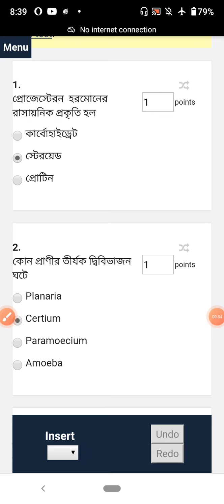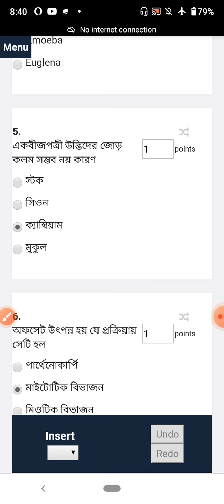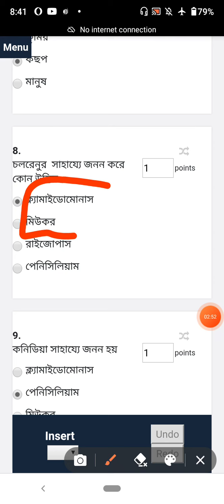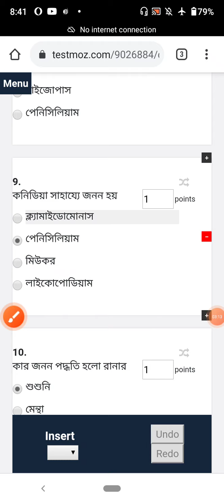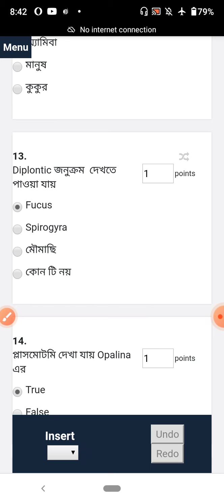Upper Primary/SLST Biology/ Chapterwise Question and answer discussion.Chapter name- জীবের জনন